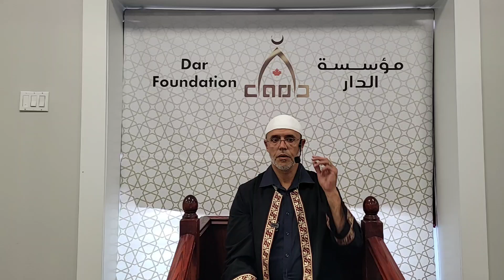The reality of Dunia Life, Dr Yasser Aboutaha